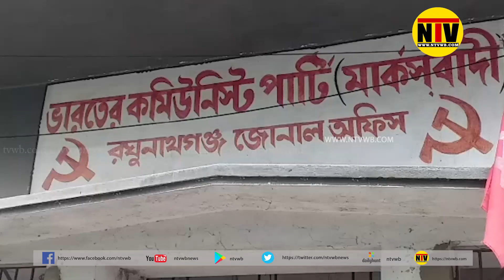করোনা আবহে রাজনৈতিক কর্মসূচির প্রতিবাদ সিপিএমের